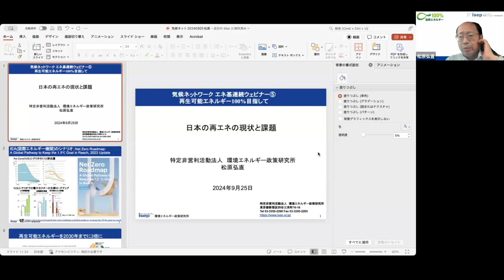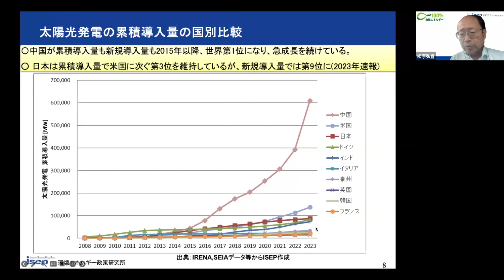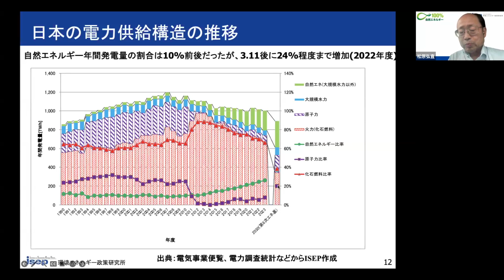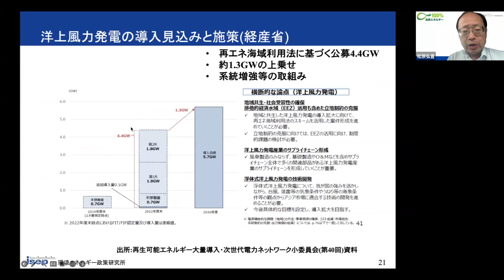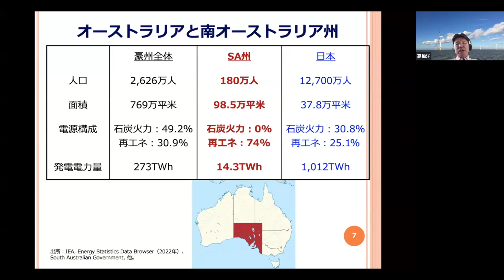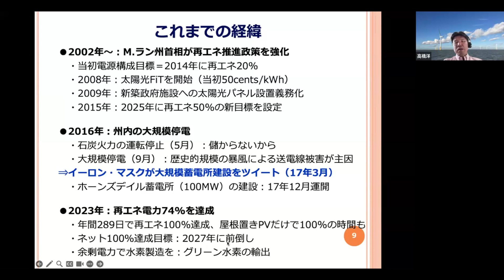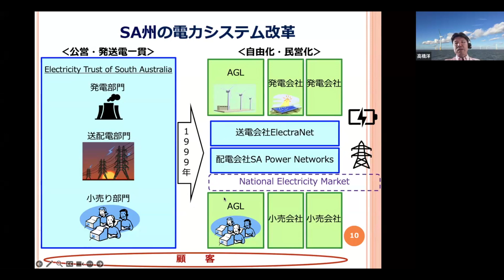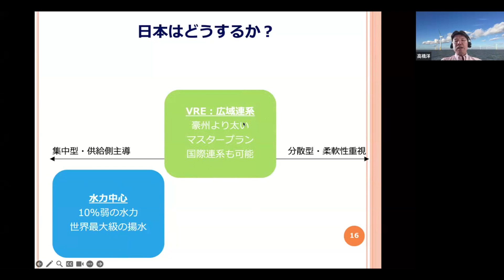【エネ基連続ウェビナー】：第5回 再生可能エネルギー100％を目指して（2024/9/25）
資料掲載ページ

2:43　日本の再エネの現状と課題
　　　　松原　弘直（環境エネルギー政策研究所 主席研究員）

27:42　再エネ大規模導入に向けた電力システム改革のあり方
　　　　〜南オーストラリア州の事例から
　　　　高橋　洋さん（法政大学社会学部 社会政策科学科 教授）